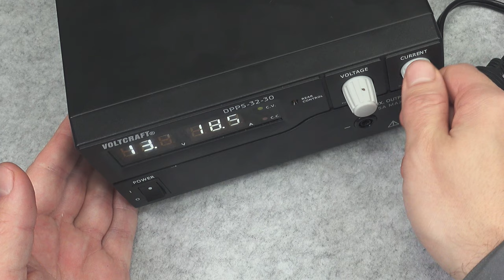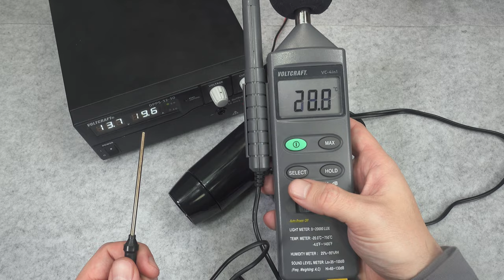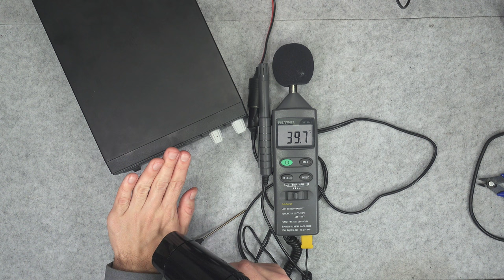Fixing extra powerful 12V hair dryer (over) 200W 20A - for solar or RV